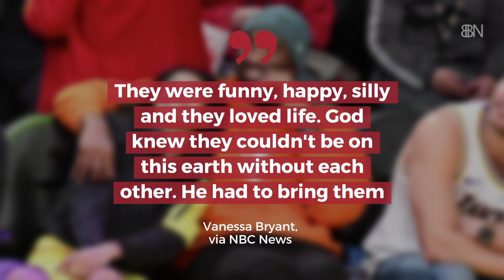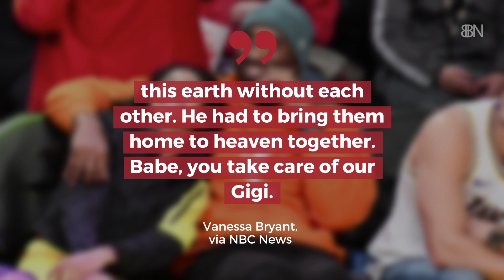Vanessa Bryant Has A Staples Center Memorial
Bryant delivered an emotional speech at the service held for her late husband and daughter.